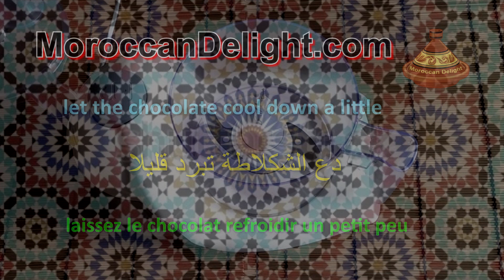Homemade Nutella spread - طريقة عمل ناتيلا او نوتيلا شكلاطة الدهن - Nutella fait maison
We all love  Nutella, but this luxurious homemade Nuella tastes even better.
Nutella cheesecake bars nutella nutellacake cheese creamcheese cheesecake yum chocolate cake dessert food foodporn tajine tajines tagine recipes Moroccan cuisines lunch tips cookies biscuits sweets food eating breakfast dinner foodies

chocolate halawiyat maghribiya